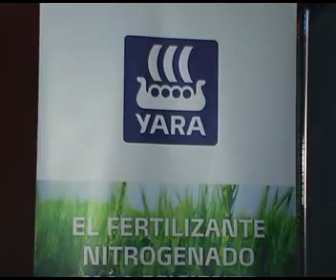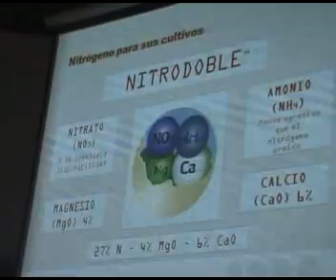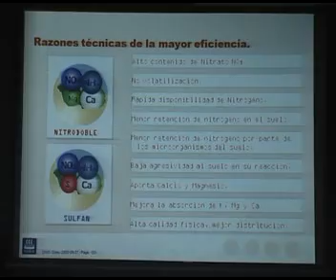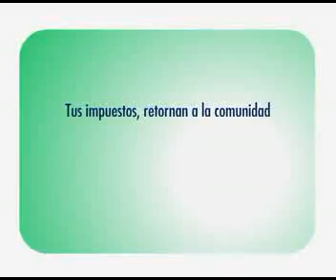Nuevo Surco innovación en fertilización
AGRO AVISOS TV , llegó hasta la ciudad de Tarariras a la jornada sobre Fertilizantes , realizada por Nuevo Surco, en la oportunidad dialogamos con Ing.Agr. Pablo Engelhardt .